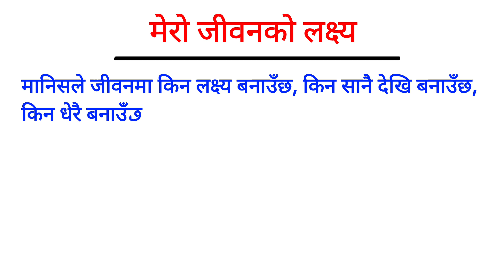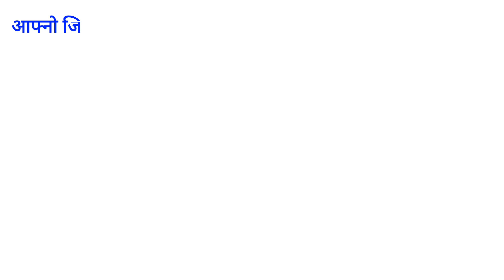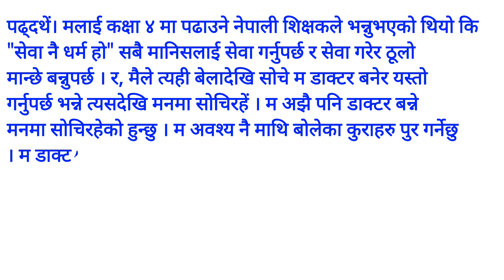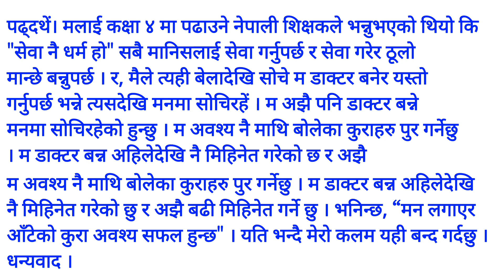मेरो जीवनको लक्ष्य नेपाली निबन्ध | essay on mero jeevan ko lakshya in nepali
मेरो जीवनको लक्ष्य नेपाली निबन्ध

essay on mero jeevan ko lakshya in nepali

मेरो जीवनको लक्ष्य

🟪Tags -